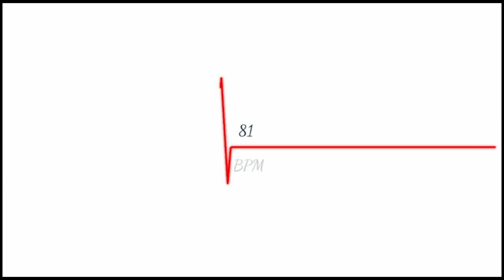Headaches الصداع، اسبابه و علاجه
شرح جميل لأسباب الصداع و تشخيصه و علاجه
Nice explanation of Headaches